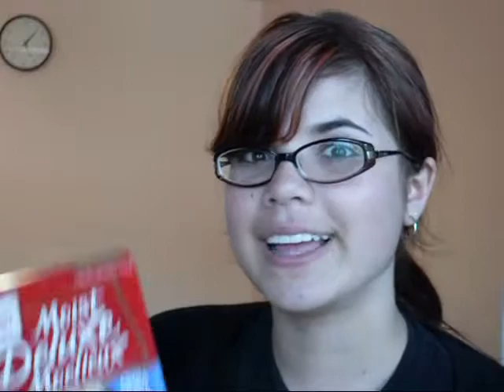La Cuisine Chez Patricia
Projeto que eu fiz para o curso de frances...

eh PROIBIDO rir do meu frances ruim...mas espero que gostem!!! haahhaha

saudades do Brasil!!!